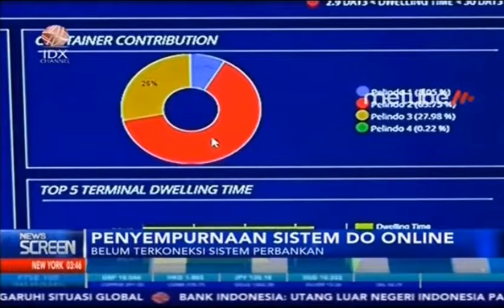SEMPURNAKAN DO ONLINE, PEMERINTAH TINGKATKAN KELANCARAN ARUS BARANG IMPOR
IDX CHANNEL - Pemerintah telah meluncurkan sistem Delivery Order (DO) Online yang memudahkan importir maupun Perusahaan Pengurusan Jasa Kepabeanan (PPJK) dalam mengurus administrasi keluar masuk barang di pelabuhan, pemerintah berharap sistem ini akan meningkatkan kelancaran dari arus barang dan menurunkan biaya logistik di pelabuhan.